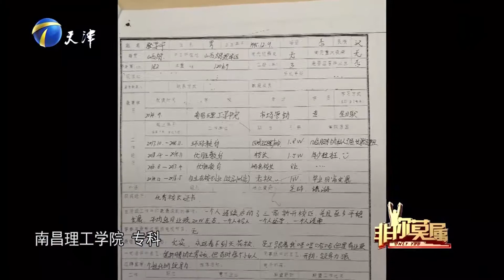非你莫属 小伙写错简历，遭企业家质疑工作能力，太年轻（上）